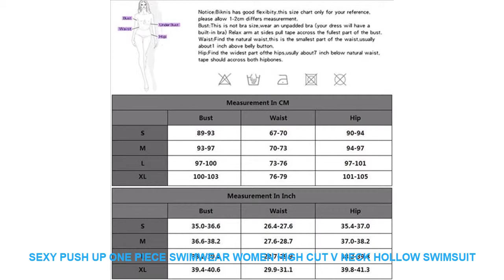Sexy Push Up One Piece Swimwear Women High Cut V Neck Hollow Swimsuit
Similar Athletic Wear  Videos :
Woman Sexy Sling Backless Tight Sports Vest Gym Workout Tank Tops Inner Chest Pad Running Shockproof Vest Breathable Yoga Vest =